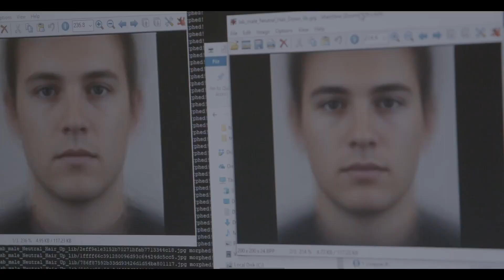iHuman (iHuman) - trailer | 17. Millennium Docs Against Gravity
Zwiastun filmu prezentowanego w ramach 17. Festiwalu Millennium Docs Against Gravity. W tym roku festiwal odbywa się w formule hybrydowej. Od 4 do 18 WRZEŚNIA odbywa się edycja kinowa w siedmiu miastach: Warszawie, Wrocławiu, Gdyni, Katowicach, Poznaniu, Lublinie i Bydgoszczy.
Od 19 WRZEŚNIA do 4 PAŹDZIERNIKA część filmów będzie można obejrzeć online.

iHuman
(iHuman)
Norwegia, Dania / Norway, Denmark 2019, 99 min.
Reżyseria / Directed by: Tonje Hessen Schei

Wybrane festiwale i nagrody / Selected festivals and awards: 2020 – IDFA Amsterdam / IDFA Amsterdam

Sztuczna inteligencja to najpotężniejsza technologia naszych czasów, która może okazać się pomocna w rozwiązaniu najbardziej palących problemów i wyzwań ludzkości, ale też przyczynić się do jej upadku. Film podąża za pionierami w dziedzinie sztucznej inteligencji, pracującymi nad jej coraz bardziej wyrafinowaną formą. Czas postawić pytania, na które musimy znaleźć odpowiedź już dziś. Czy sztuczna inteligencja jest dla nas bezpieczna? Jak wpływa na to, kim jesteśmy? Jakie cele i wartości w niej kodujemy i czy mamy nad nią w ogóle kontrolę?

Artificial Intelligence (AI) is possibly the most powerful technology of our time. It has the potential to solve humanity’s biggest challenges, yet some fear AI will be our downfall. iHUMAN follows pioneers developing this technology.